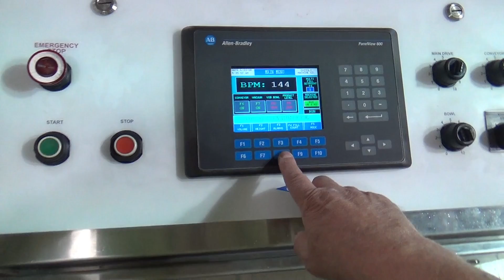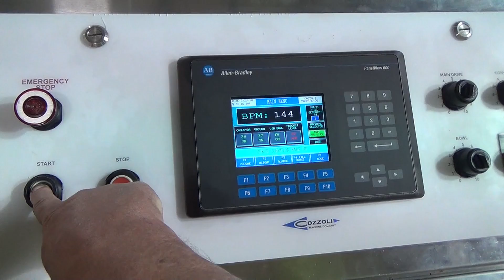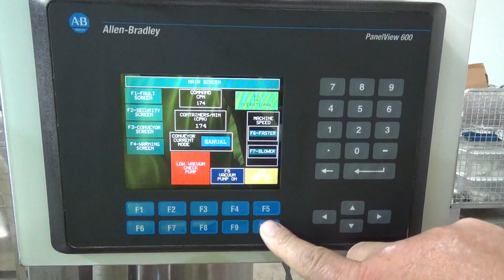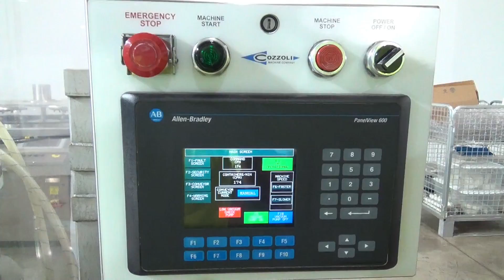Cozzoli Model VR2S Pharmaceutical Monoblock - Stock# 72223002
Used- Cozzoli Model VR2S Pharmaceutical monoblock filling and stoppering line for injectable vials. Capable of speeds up to 70 vials per minute. The water for injection (WFI) line consists of a Cozzoli UT36 unscrambling turn table into a Cozzoli VR2S-8-94 monoblock liquid filler and stoppering machine. Bottle range: 1/2" to 2-3/8" (diameter) x 1-1/4" to 6" (height). Stopper range: 13mm - 20mm . Currently set up for 5/10ml vials with 20mm stopper and 60 cc pistons. 8 head filler has 3/8" diameter diving nozzles. Worm screw container handling. Cozzoli VP-12-SF-SS-62 vacuum plugger. 12 head, worm screw infeed. Allen Bradley SLC 5/03 PLC controls with A/B panelview 600, Omron drives. sn VR2S-8-94, mfg 2009. Pls see AEK Stock #72223003 for Genesis/West Alum Cap crimper.